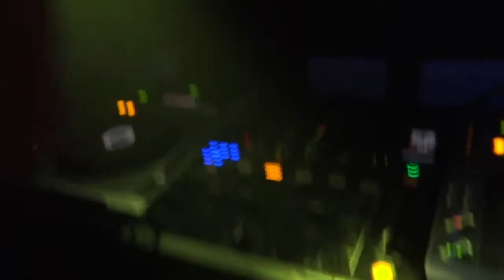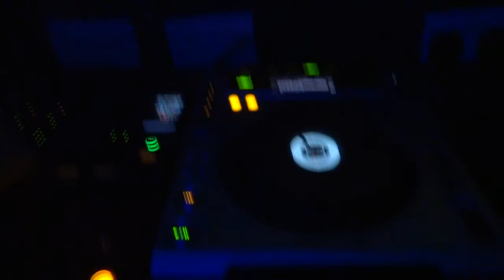Bs23 reunion 2014